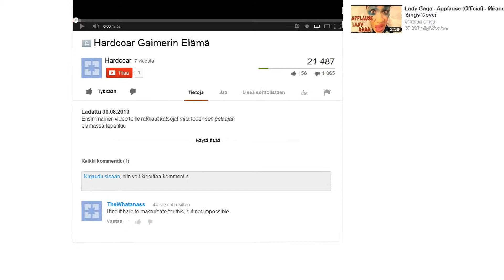Vloggaajan Elämää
VLoggaajan arkea